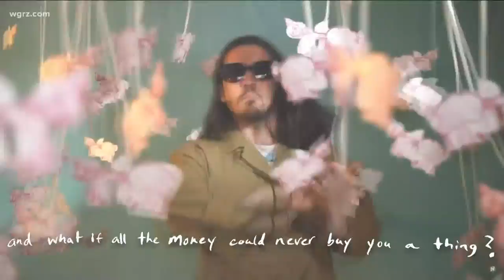Electronic dance music artist Grabbitz premiering video at North Park Theatre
A red carpet premiere will be held Thursday at Buffalo's North Park Theatre.